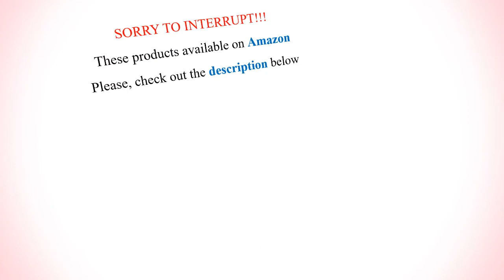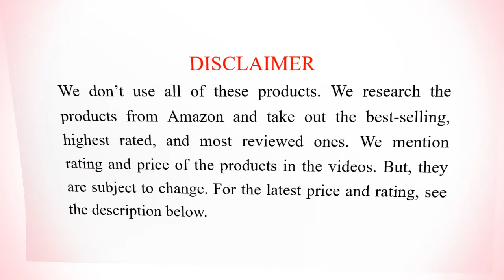10 Best Anti-Aging Face Washes | Age-Defying Facial Cleanser for Wrinkles, Fine Lines, Dark Spots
Hello beautiful people, here I have shown you 10 best anti-aging face washes. Men, women, and adults can use these anti-aging cleansers for wrinkles, fine lines, age spots, premature aging, acne, scars, dark spots, hyperpigmentation, blackheads, whiteheads, dryness, pores, breakouts, blemishes, chapped patches, and sensitive skin.

These anti-wrinkle face washes are suitable for all skin types from normal to oily skin. These cleansers are made with some amazing anti-aging, hydrating and brightening ingredients like vitamin C, hyaluronic acid, retinol, glycolic acid, etc.

These anti-aging face washes will cleanse all dirt while also exfoliating dead skin cells and hydrate the skin to smooth out lines and reveal out glowing, soft, and bright younger-looking skin.

We listed these best anti-aging face washes based on ratings and reviews. We only taken the products that are best-selling on Amazon. These best anti-aging face washes are available in USA, UK, Canada, Australia and other countries where Amazon is available. THE PRICE, RATING, AND REVIEW OF THE PRODUCTS ARE SUBJECT TO CHANGE.

Skincare item’s reaction is different to different persons. One product does not suit all. If you feel any problem in using this product, stop using. And if you have any serious skin issues, then see your doctor or dermatologist.

10. InstaNatural Vitamin C Facial Cleanser for Fine Lines & Dullness - 4.4 - $19.97

9. Aveeno Absolutely Ageless Nourishing Daily Facial Cleanser - 4.5 - $7.99

8. L'Oreal Paris Revitalift Bright Reveal Facial Cleanser with Glycolic Acid for Dullness, Anti-Aging and Brightness - 4.6 - $11.41

7. Eve Hansen Vitamin C Cleanser Line Defying Face Wash - 4.3 - $19.98

6. touch Glycolic Acid 10% Face Wash for Wrinkles, Acne, Pores, etc. - 4.5 - $18.95

5. Neutrogena Rapid Wrinkle Repair Prep Facial Cream Cleanser - 4.5 - $9.44

4. Peter Thomas Roth Anti-Aging Cleansing Gel Face Wash - 4.6 - $39.00

3. Alpha Gentle Cleansing Refreshing Face Wash with Anti-Aging Formula - 4.5 - $8.99

2. Retinol-X Anti-Aging Gel Cleanser with Vitamin E & Retinol - 4.6 - $11.40

1. Pure Biology Facial Cleanser with Hyaluronic Acid to Minimize Pores, Acne, Wrinkles & Dark Spots - 4.6 - $24.50